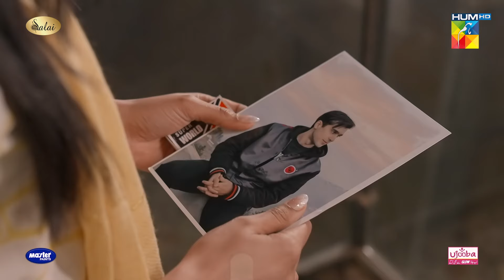Muhabbat Karna...Aik Dhoka...! seharkhan mawrahussain - Jafaa - HUM TV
Digitally Presented By Salai
Digitally Powered By MasterPaints
Digitally Associated By Ujooba Beauty Cream